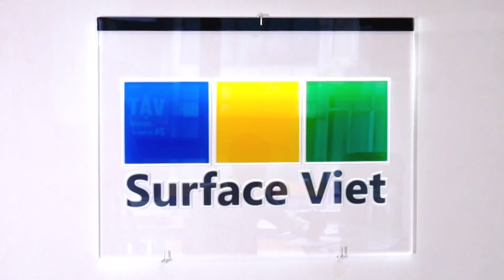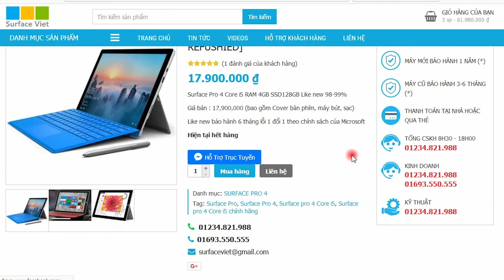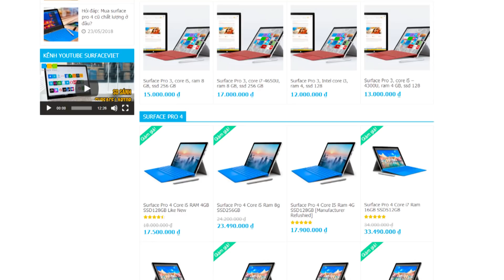SurfaceViet.vn | Địa chỉ cung cấp các sản phẩm Microsoft Surface Chính Hãng tại Việt Nam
Video: SurfaceViet.vn | Địa chỉ cung cấp các sản phẩm Microsoft Surface Chính Hãng tại Việt Nam

★ Tham Khảo Thêm Các mẫu sản phẩm HOT tại Surface Việt với mức giá ưu đãi nhất

★Tham gia cộng đồng hỗ trợ, tư vấn số 1 về Surface

Surface Việt là công ty chuyên cung cấp laptop surface lớn nhất tại Hà Nội. Với kinh nghiệm nhiều năm làm trong ngành laptop cao cấp nhằm phục vụ cho các doanh nhân trẻ, cam kết về chất lượng cũng như giá cả đảm bảo nhất tại Hà Nội, chúng tôi luôn luôn tự hào là một trong những đơn vị cung cấp chính hãng các sản phẩm của surface. Khi đến với cửa hàng các bạn có cơ hội được trải nghiệm nhiều sản phẩm cao cấp với những tính năng trên cả tuyệt vời nhất.

★ Địa chỉ Hệ Thống Surface Chính Hãng tại Việt Nam
»STORE 1 Hà Nội: tầng 3, số 152 VŨ PHẠM HÀM – CẦU GIẤY – HÀ NỘI
»STORE 2 TP HCM:  tầng 3, Thoáng Việt Building, 43/4 Thành Thái, Q.10, Tp. HCM
»STORE 3 Đà Nẵng: chuẩn bị khai trương

★ Mở cửa: Từ thứ 2 đến Chủ Nhật 8h30 – 21h30
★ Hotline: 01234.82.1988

Các từ khóa tìm kiếm video:
- surface việt, surface viet, surfaceviet
- surface laptop, giá surface laptop, địa chỉ mua surface laptop
- surface pro 4, giá surface pro 4, địa chỉ mua surface pro 4
- surface pro 5, surface pro 2017, giá surface pro 2017, surface pro 2017 lte
- surface book, giá surface book, địa chỉ mua surface book